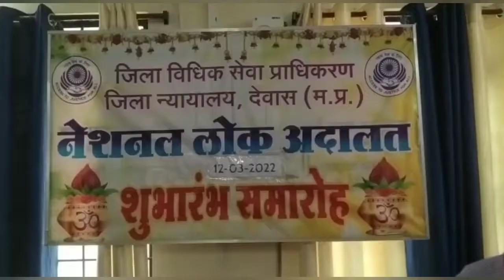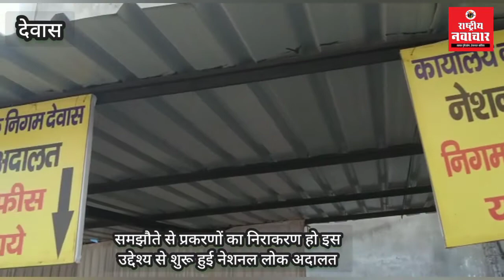समझौते से प्रकरणों का निराकरण हो इस उद्देश्य से शुरू हुई नेशनल लोक अदालत। कई विभागों के प्रकरण रखे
समझौते से प्रकरणों का निराकरण हो इस उद्देश्य से शुरू हुई नेशनल लोक अदालत